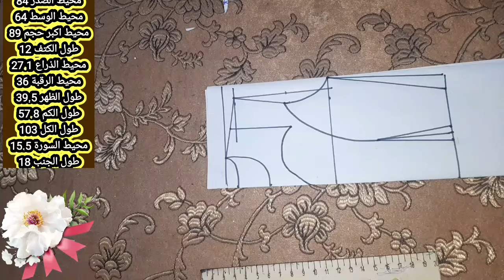سحر الخياطة دليل تفصيل قندورة سواريه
وصف البحث:
هذا الفيديو يقدم دليلًا شاملاً لتفصيل قندورة سواريه بأناقة وإتقان. ستتعرف فيه على خطوات تفصيل القندورة بأسلوب مفصل وسهل الفهم، بالإضافة إلى نصائح قيمة لاختيار الأقمشة والتطريزات المناسبة.

تفصيل قندورة، سواريه، تصميم فساتين، خياطة الملابس، تفصيل الملابس النسائية، قنادر، تطريز، خياطة يدوية.